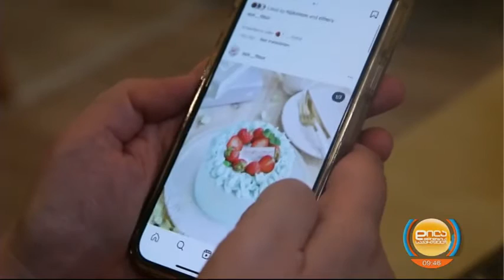ლეილა მარშანიას მინიატურული სამყარო; დილა მშვიდობისა საქართველო-2022.05.10